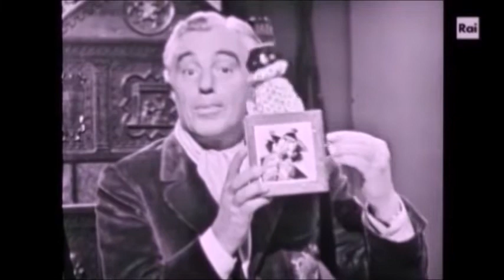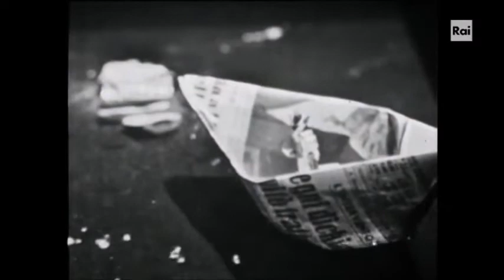Vittorio De Sica racconta - Il soldatino di piombo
Vittorio De Sica racconta "fiabe di tutti i tempi e di tutti i Paesi" - Il soldatino di piombo